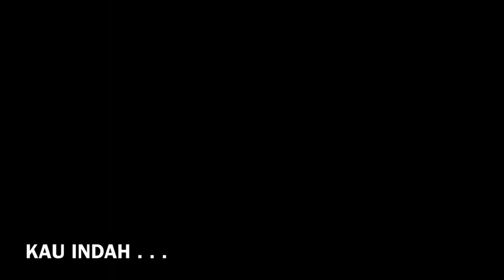Kau Indah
Kau Indah, sebuah lagu karya cipta Tyo Wahyu Triono.